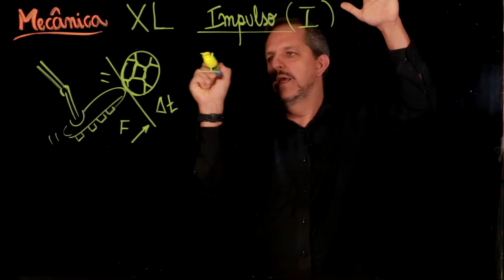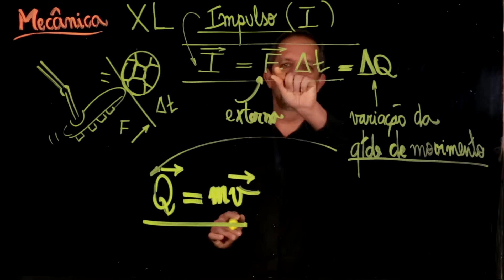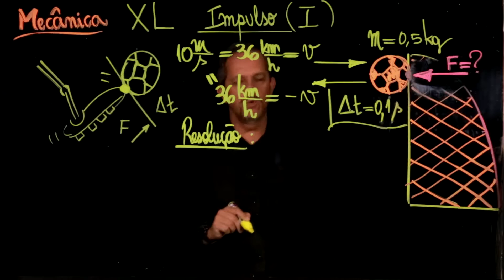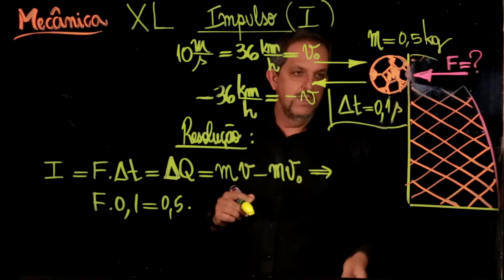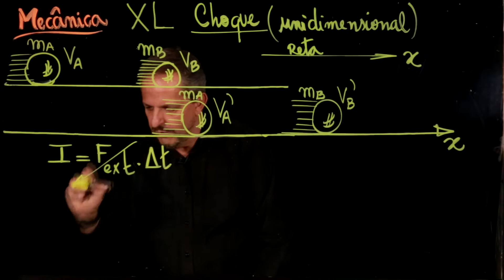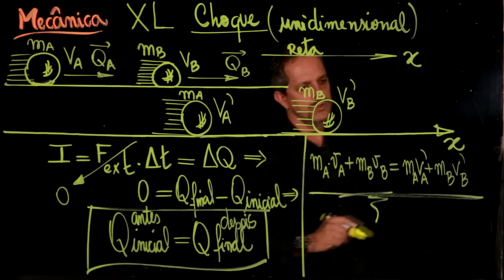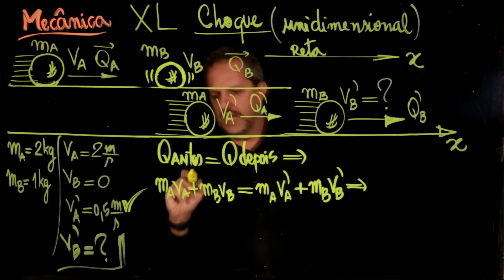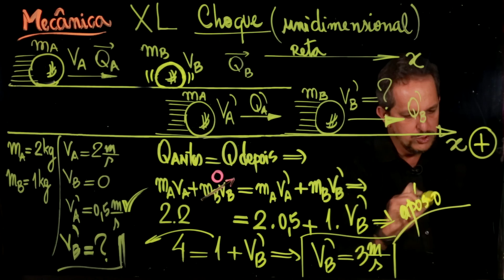Aula 44 IMPULSO E CHOQUE UNIDIMENSIONAL